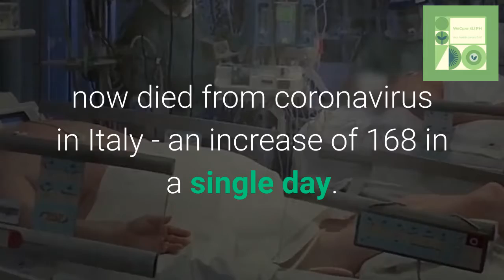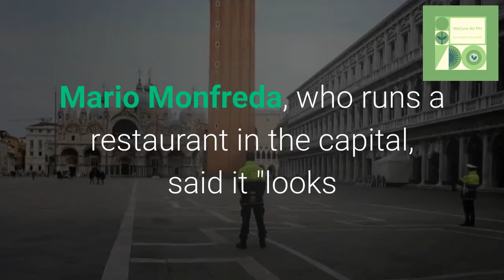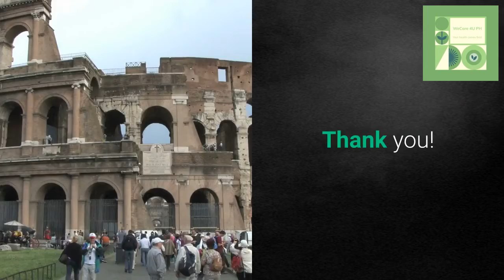At least 631 people have now died from coronavirus in Italy - an increase of 168 in a single day.